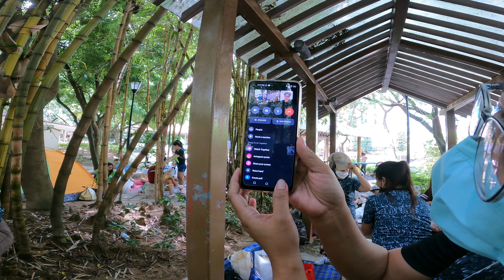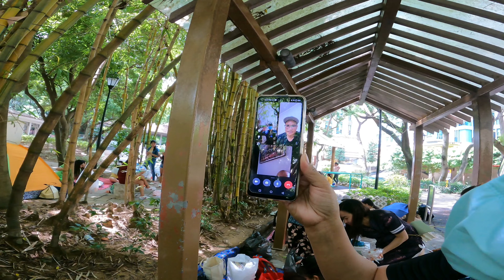HARABAS Fans HK, 1st Reunion, VCall with Harabas mrs Harabas MR. Editor and Y Kulba